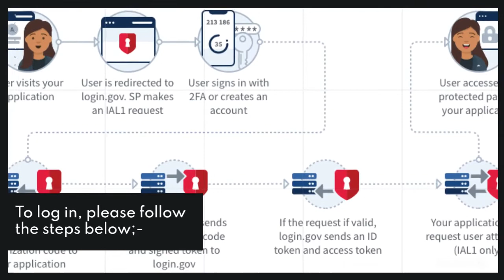How To Triumphfx Login @ Useful Info You Should Check | Fund Investment & Withdrawal {Easy Access}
In this video, you can learn to Triumphfx login easily and can get useful details about tfxi.com. It has the step by step easy guide with links.

triumphfx,
tfxi crypto,
tfxi mt4 download,
triumphfx mt4 download,
kelmen triumphfx,
triumph fx live,
oilix triumphfx,
tfxi exchange,
broker triumphfx,
tfxi takami,
tfxi price,
tex exchange triumphfx,
triumphfx tex exchange,
triumph fx crypto,
triumph fx international,
cara main triumphfx,
triumph fx exchange,
www dehuifx com,
triumph fx international limited,
dehuifx com,
www tfxi2,